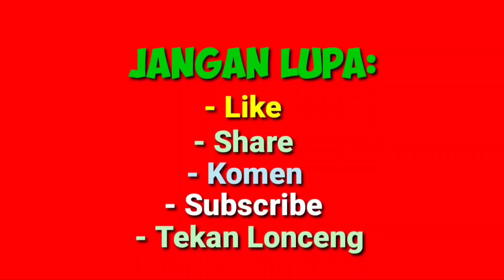Khutbah Jumat 3 Amal Yang Tidak Putus Pahalanya || Wak Kaji Shodiq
Haloo Gaess.

Assalamualaikum WRWB Semoga sahabat sekalian selalu dalam keadaan sehat wal afiat dan rezekinya lancar barokah, Aamiin YRA

Dalam video ini berisi Khutbah Jumat Wak Kaji Shodiq Dosen UIN Sunan Ampel Surabaya tentang: "3 Amal Yang Tidak Putus Pahalanya", di Masjid Shirothol Mustaqim Jl. Gungsari Surabaya Pada hari Jumat, 24 November 2023   Semoga menjadi ilmu yang manfaat dan barokah dunia dan akhirat Aamiin YRA